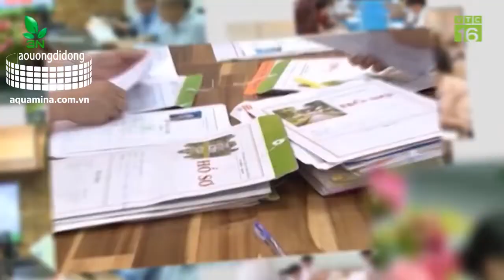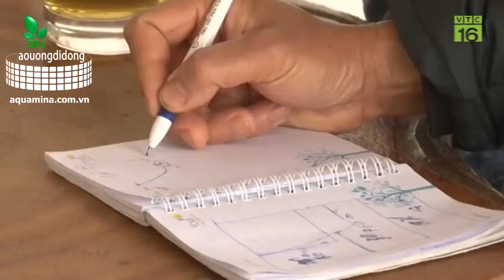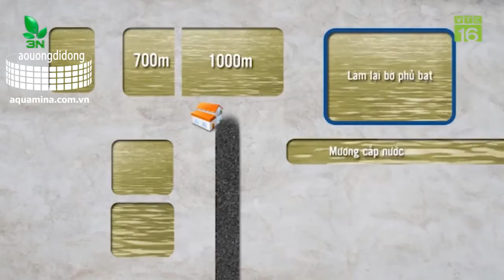Co gai 9X bo viec giao vien ve nuoi tom lam giau theo khat vong lon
Nguồn video VTC16
CÔNG TY AQUA MINA
Cung cấp giải pháp khởi nghiệp nuôi tôm bằng Ao ương di động